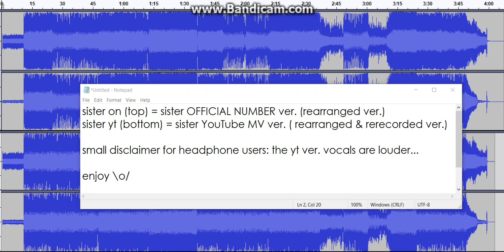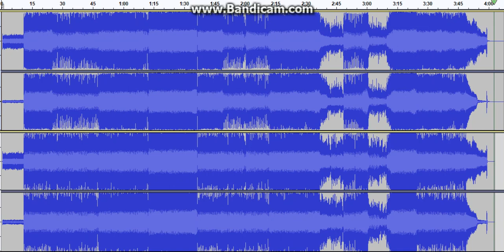Eve - sister【MV x album アルブム リアレンジver 合唱 mash-up】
Lyrics / Composition / Songs: Eve (@ oo0Eve0oo)
Arrangement: Ramne (@ramu_gt)
Video: Avocado 6 (@avogado 6)
Mix: Sunny P (@ kaise_p)

i, with 0 experience, used the free program Audacity for this and recorded with Bandicam, so yes, it's not great, but it was fun (even though it took me like 3 hours to get it right) lol